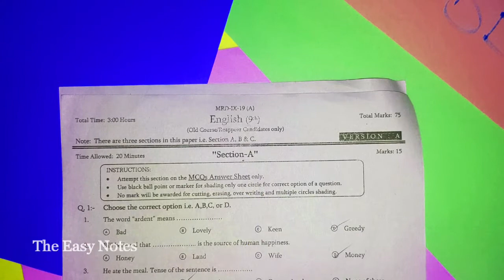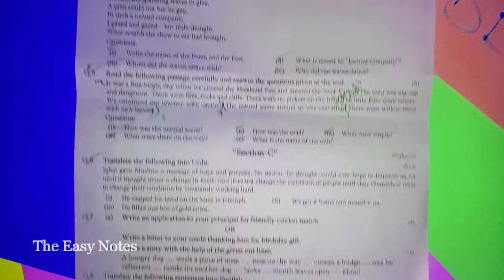English 9th Class Paper, Fresh paper 2020, Grade 9, Class 9 new,old,latest,past paper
System Programming Course cs609 Self-writing lectures and notes :
system programming syllabus
introduction to systems programming
system programming books
system programming notes
system programmer pdf
system programmer pdf
system programmer BS notes
system programmer computer science notes
system programmer BS courses notes
application programming
system programming ppt
system programming lectures
application programming languages
c++ system level programming
infrastructure programming
systems programming reddit
systems programming course
systems programming book
system programming in c
systems programming in computer science
systems programming salary
system programming in linux
system programming course
system programming virtual university
system programming bascis
systems programming pdf
system programming tutorialspoint pdf
system programming notes ppt
what is a computer software system
application level programming
systems programming interview questions
application programming language
systems programming projects
systems programming and operating systems
low level system programming
systems programming exercises
software developer applications vs systems

See You !!